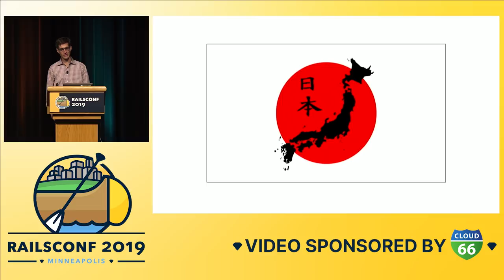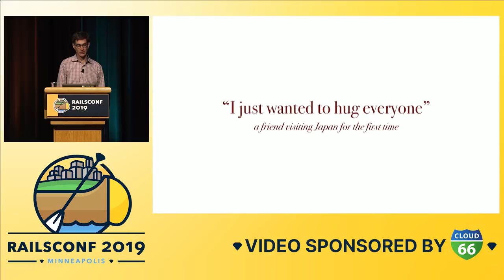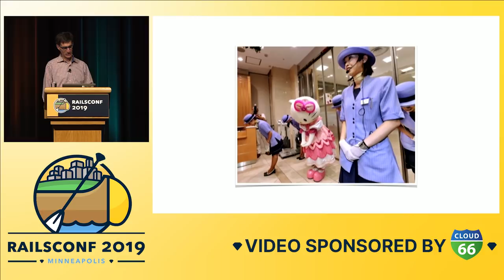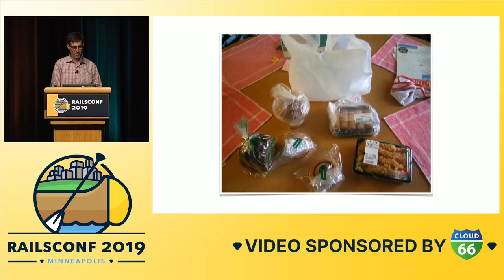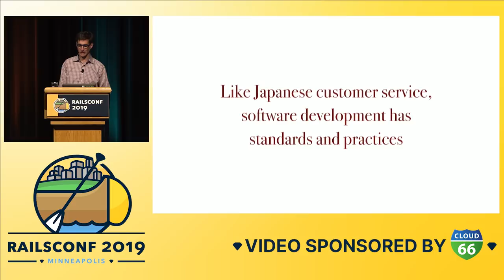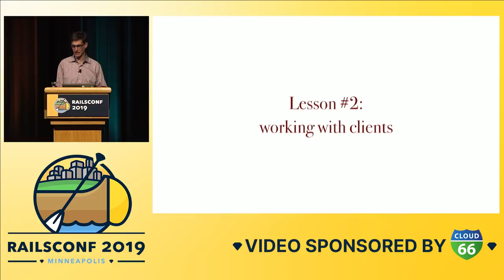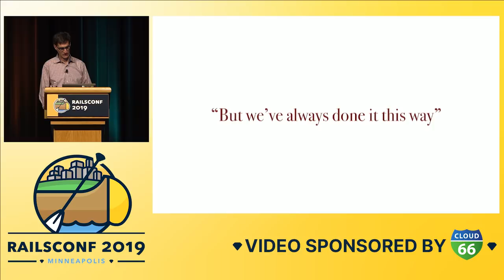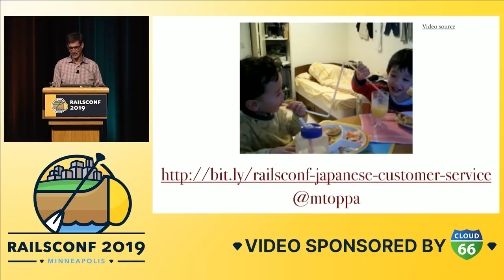RailsConf 2019 - Applying Omotenashi (Japanese customer service) to your work by Michael Toppa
“There is customer service, and then there is Japanese customer service.” - Tadashi Yanai, CEO, Uniqlo

Americans visiting Japan are often dazzled by the quality of customer service they experience, but usually mistakenly perceive it as a well-executed form of customer service as they understand it from Western culture. The American notion of “the customer is always right,” does not apply in Japan, yet customer dissatisfaction is much less common. We’ll explore why this is, with some entertaining real-life examples, and discover lessons from it that we can apply to our work in the software industry.